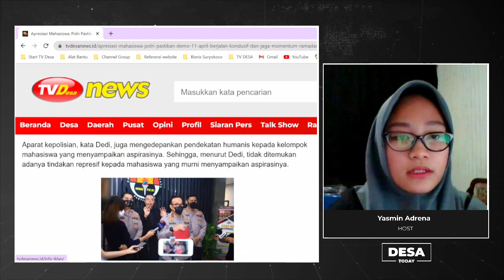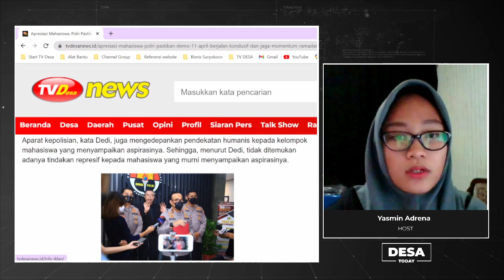Apresiasi Mahasiswa, Polri Pastikan Demo Berjalan Kondusif dan Jaga Momentum Ramadhan